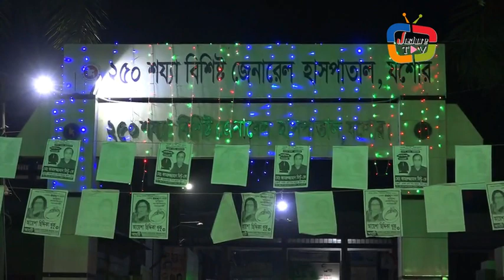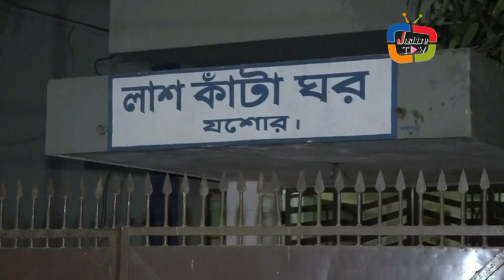মোবাইল গেম খেলাই কাল। যশোরে বন্ধু নিল বন্ধুর জীবন(JASHORETV)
মোবাইল গেম খেলাই কাল। যশোরে বন্ধু নিল বন্ধুর জীবন